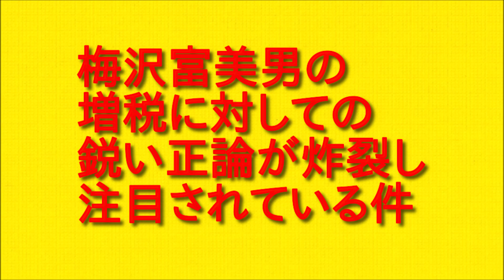梅沢富美男の増税に対しての鋭い正論が炸裂し注目されている件について。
今回は梅沢富美男の増税に対しての鋭い正論が炸裂し注目されている件ということについてお伝えしていきますので最後まで聞いていただければと思います。